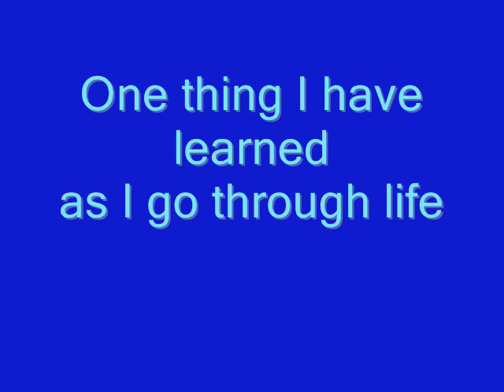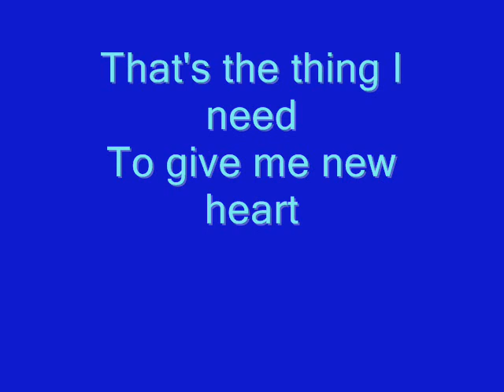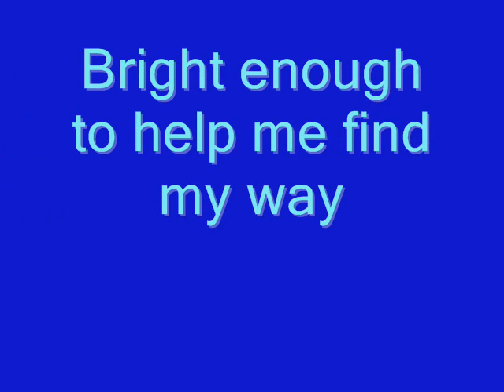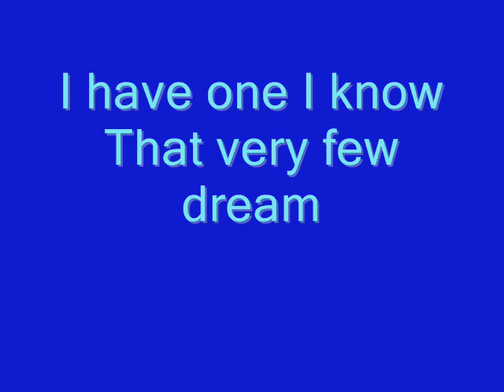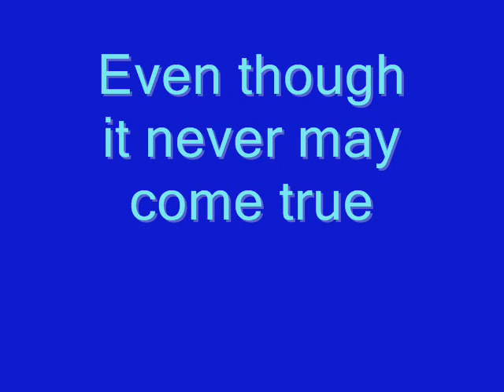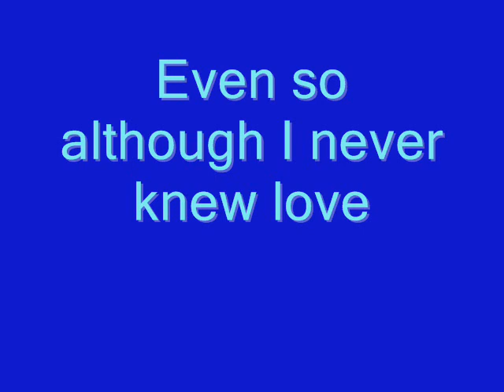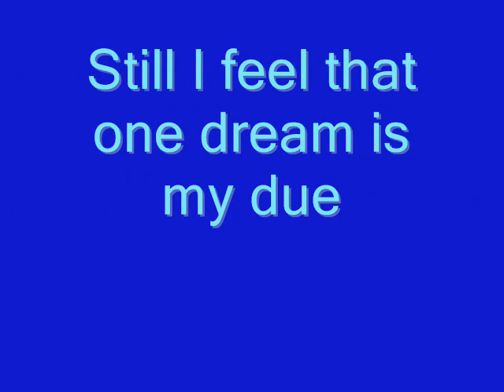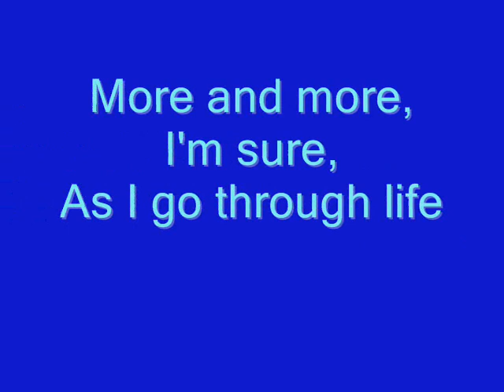A New Life - An Audience with Sam Barks (with lyrics)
Soundtrack - Sam Barks singing 'A New Life' at her concert 'An Audience with Sam Barks' on 3rd Jan 09